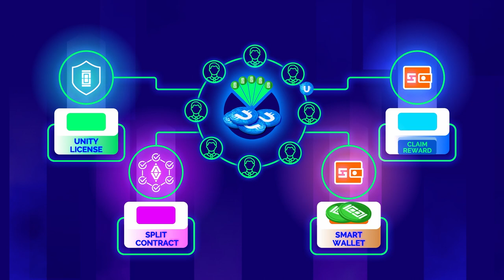커뮤니티 풀 - 모두를 위한 DeFi-U로 빠르고 수익성 있는 시작을 즐겨보세요! 🔥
커뮤니티 풀을 소개합니다 - 최소 진입 기준을 갖춘 새로운 DeFi-U 유동성 풀입니다! 이 영상에서는 커뮤니티 풀이 무엇인지, 커뮤니티가 시작되면 대부분의 커뮤니티에 어떤 기회가 열릴지, 풀에 참여하려면 무엇이 필요한지, ULTIMA로 어떤 보상을 받을 수 있는지 알아보세요.

Ultima에 대해 더 알고 싶으면 소셜 네트워크에서 우리를 팔로우하세요: